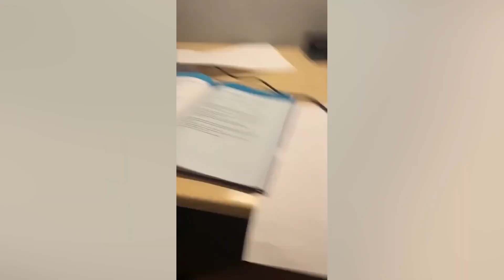Hài chó mèo | mèo con đáng yêu ( Funny Cats and Dogs )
video hài chó và mèo tổng hợp vui nhộn